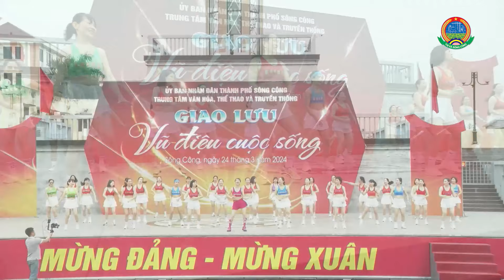Aerobic Kochan- Biểu diễn kỹ thuật lắc hông, hóp mở